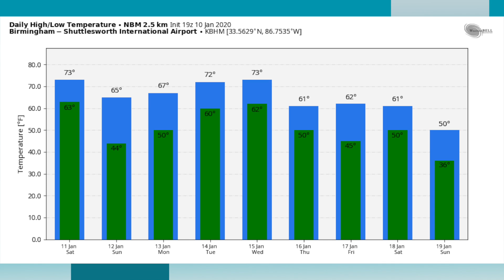January 10, 2020 Weather Xtreme Video - Afternoon Edition